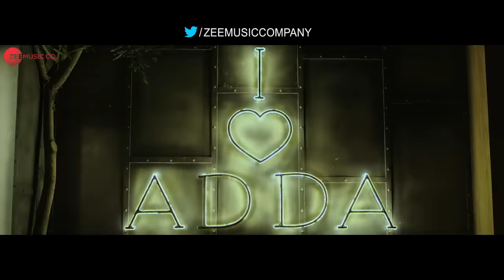Hor Pila - Jyotica Tangri | Nia Sharma | Ramji Gulati, Kumaar | Zee Music Originals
Singer: Jyotica Tangri
Lyrics: Kumaar
Arrangers: Dr. Deep (UWF Studios)
UWF Team: Dr. Deep, Mr. Hit & Manish Muradiya
Mix Master: United White Flag

Video Ft. Nia Sharma
Styling: Dharti Gulati
Nia Sharma team - Disha Raval
DOP: Rahul Arora
Choreographer: Amit Syal
Editor: Varun Arora
Assistant DOP: Rahul Bholla
Venue Partner - Bombay Adda
Production: Indiana Production Goa
Line Producer: Naezen D'souza
Model Coordination: Tino Mung
Still & Making: Shri Krishna Portraits
Makeup: Cashmakeupartist
Casting - Dinesh Soi
Hair: Rajkumar
A film By United White Flag